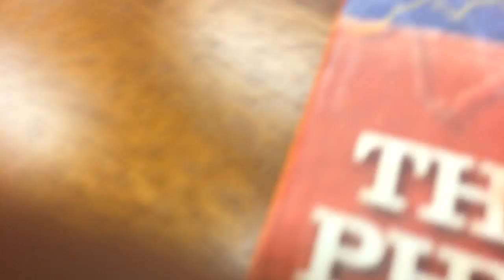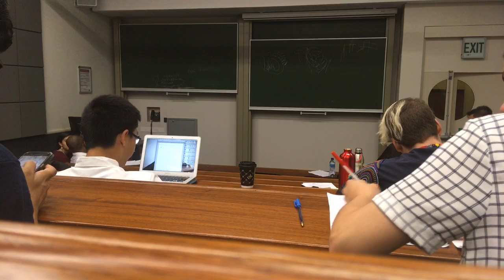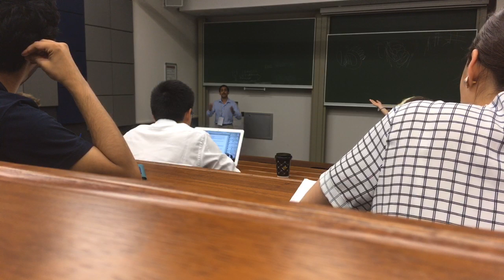Open Partial Double Octofinal - Leslie 1E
Cape Town Open Partial Double Octofinal

Info Slide: The World Health Organisation has adopted conventions on various health topics which can impose binding regulations on member states.

Motion: This House believes that the WHO should adopt a convention which bans the sell of drugs with high resistance tendencies (e.g. antibiotics) to countries which do not comply with WHO guidelines regarding their medical and agricultural use.

OG: Yale C
OO: Hart House C
CG: Macquarie B
CO: Cornell B